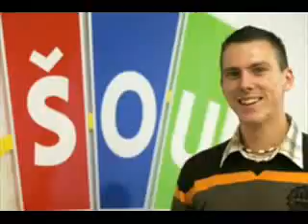KrOff Program Radia Student, 4.8.08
KrOff Program Radia Student,